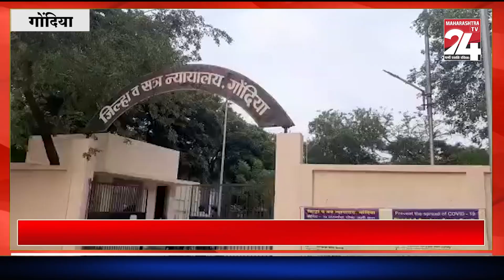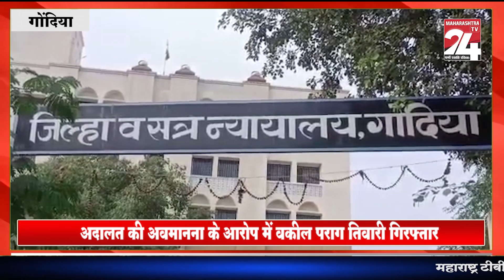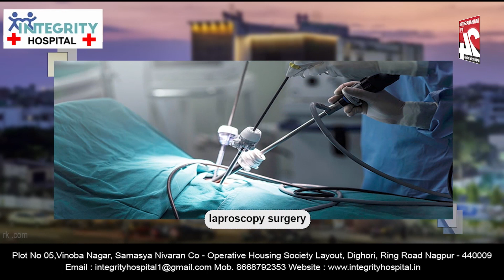गोंदिया - अदालत की अवमानना ​​के आरोप में वकील पराग तिवारी गिरफ्तार || 07 FEB 2024